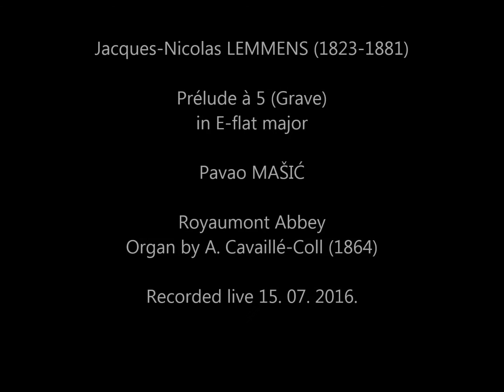LEMMENS Prélude à 5 parties @ Royaumont Abbey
This beautiful music I discovered by chance on my study trip to Paris when Kurt Lueders included it on his recital on the recently renovated Cavaillé-Coll organ in Becon (Paris). It was serene and profound musical moment without any organ extravaganza, just a pure and beautiful sound of French Fonds ('Foundations', as they are called in English). Composed for The Organ Method by J. N. Lemmens, this exquisite piece is conceived in 5 voices, thus resulting in rich harmonies and hidden polyphony, which was probably the main reason for famous quote attributed to Charles-Marie Widor (Lemmens' most famous pupil) who remarked that this piece is "THE most beautiful polyphonic piece after Bach". After my Paris Study Week, I visited at least on five occasions the Royaumont Abbey (more than 800 years old Cistercian abbey) which houses organ built by Aristide Cavaillé-Coll, famous French organ builder who lived at same time as Lemmens and Widor, and used a short moment to spontaneously make an impromptu recording of the piece which suited perfectly to Cavaillé-Coll's Fonds. Fun fact: Cavaillé-Coll built this instrument only two years after Lemmens published the piece! Although the sound quality is not the best, this (accidentaly found) old recording brings me much joy and memories, especially in these strange times, and I decided to publish it here. May you enjoy the "felix coniunctio" of great music, beautiful instrument and inspiring place, performed in the intimate setting of the monk's refectory at Royaumont Abbey!

JACQUES-NICOLAS LEMMENS
Prélude à 5 parties (Grave) in E-flat major
excerpt from "École d'Orgue, basée sur le plain-chant romain" (1862.)

PAVAO MAŠIĆ

Organ by Aristide Cavaillé-Coll (1864.)
Royaumont Abbey, France